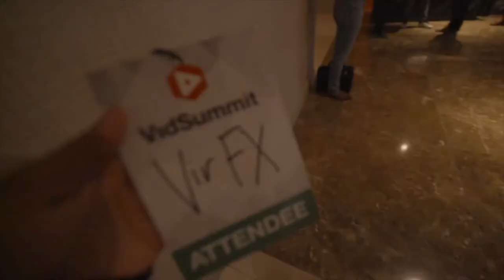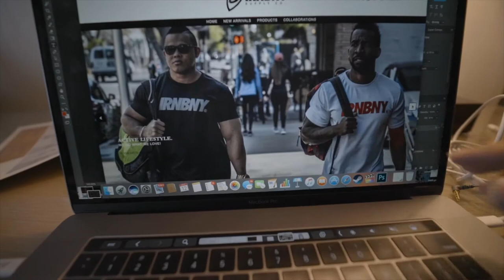VLOG | Started a clothing brand IRON BUNNY - My first ENTREPRENEURSHIP adventure!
this is my very 1st vlog i am trying out.. lol sorry if its not interesting, but i want to share my experience going through the dun struggle about building a brand and also work full time traveling..

throughout the experience i met so many amazing people,business owners and entrepreneurs, i have learn so much from them which i am applying to my daily life!!